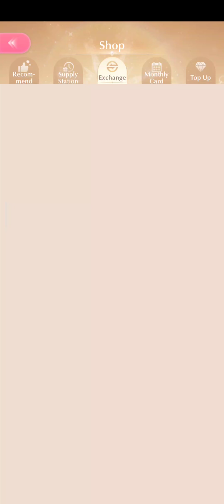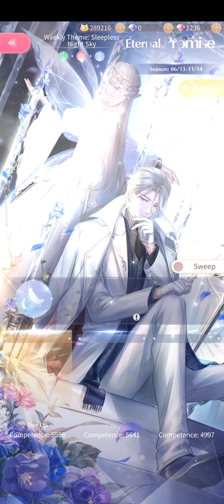[Free Attempts] How to battle in Diamond Arena? ShiningNikki || Sera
Diamond Arena is where you directly compete head-to-head in a one-on-one styling battle against other players, based on a theme. Each season will last a week.